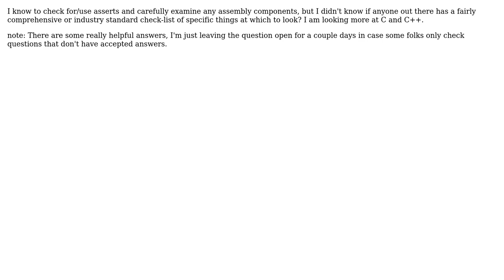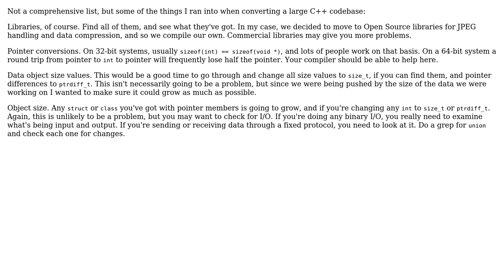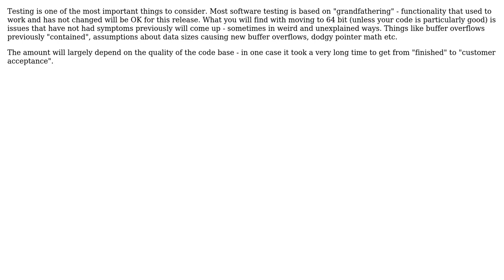A list of the most important areas to examine when moving a project from x86 to x64?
Software Engineering: A list of the most important areas to examine when moving a project from x86 to x64?

With thanks & praise to God, and with thanks to the many people who have made this project possible! | Content (except music & images) licensed under CC BY-SA | Music | Images & others | With thanks to user RobotHumans user ratchet freak user mattnz user David Thornley user Adam Lear and the Stack Exchange Network Trademarks are property of their respective owners. You are responsible for your own actions.